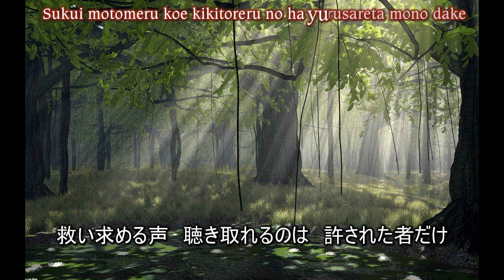[YKANMSC] - HKR - ODNBNNY - 00025